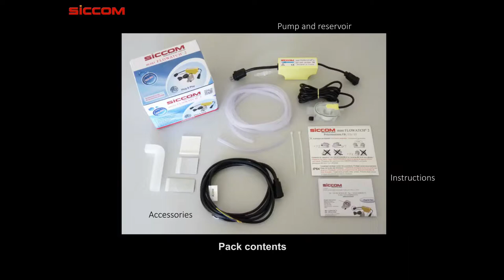mini FLOWATCH® 2 Installation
The mini FLOWATCH® 2 is the smallest pump in the air-conditioning market. This makes the product easier to install in small and medium systems. Reliable, performing and quiet, Mini FLOWATCH® 2 pump answers perfectly to the expectations of both installer and user.
EC standard, Mini FLOWATCH® 2 is manufactured in our ISO 9001 plants offering an optimum quality level.